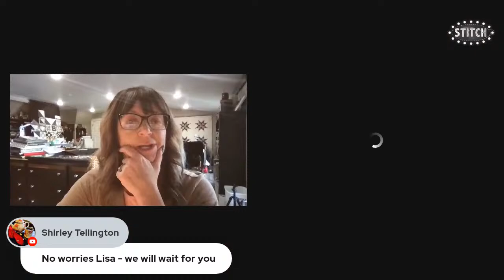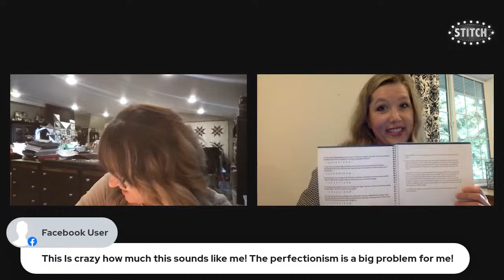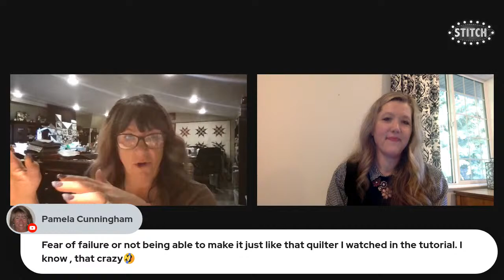How to get things done!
Join Dara & Lisa as they talk about how to finish what you start...and they get things done!